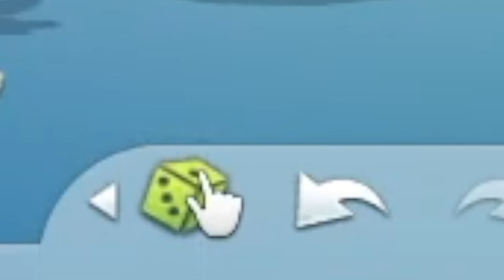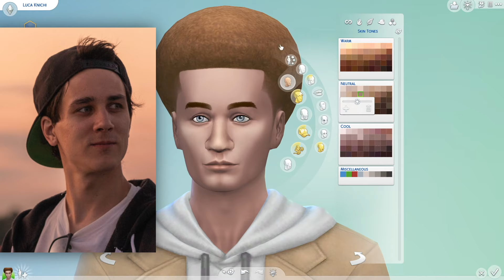HOVA? - [SIMS 4] #01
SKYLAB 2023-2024